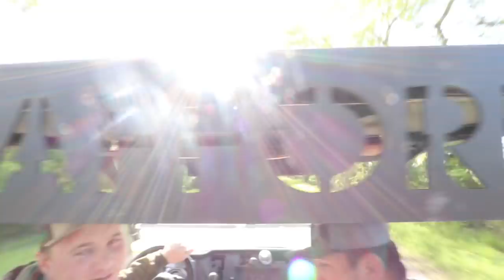Hunting Pigs in Texas With DOGS!!! (Catch Clean Cook)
Hunting with dogs has been a worldwide sport for centuries. Dogs are used as tools to hunt wild animals. It is amazing how well these dogs know there job and they love it. I went out with some buddies in east Texas to chase these wild pigs with hounds. We had a blast harvesting four pigs and the first three in less than 45 minutes! Hope you all enjoyed this video!